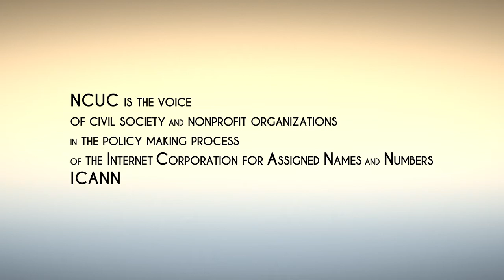What is NCUC? An introductory video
The Noncommercial Users Constituency (NCUC) is the home for civil society organizations and individuals in the Internet Corporation for Assigned Names and Numbers (ICANN) bottom-up policy making organ, the Generic Names Supporting Organization (GNSO). With real voting power in ICANN's policy making and Board selection, the NCUC develops and supports positions that favor noncommercial communication and activity on the Internet.

The NCUC is open to noncommercial organizations and individuals involved in education, community networking, public policy advocacy, development, promotion of the arts, children's welfare, religion, consumer protection, scientific research, human rights and many other areas. We need you to get involved and protect the noncommercial communication and activities we value on the Internet!